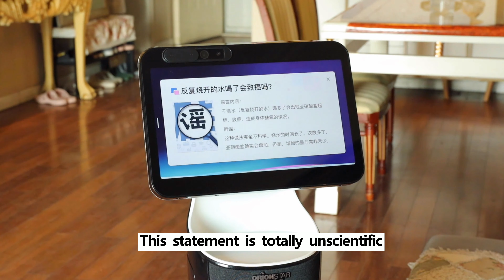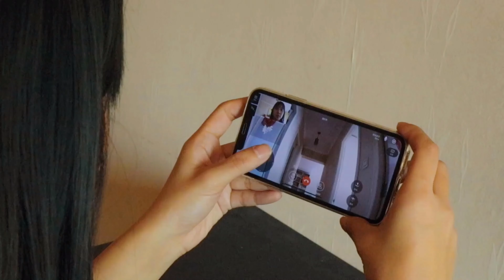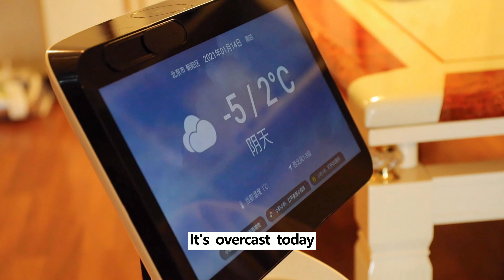Minibot helping the elders in healthcare sector